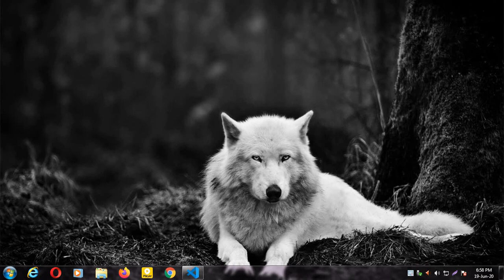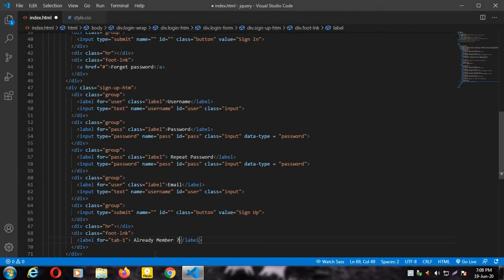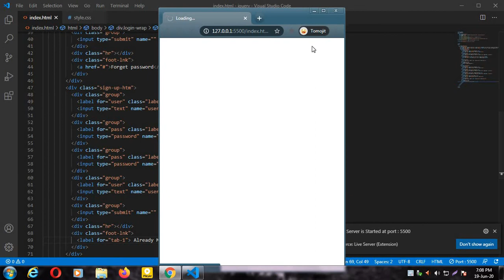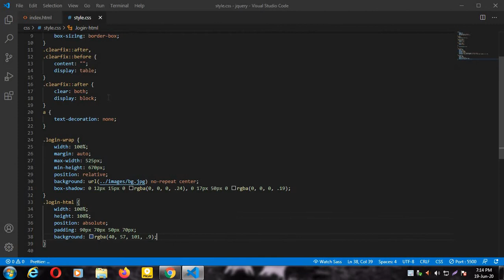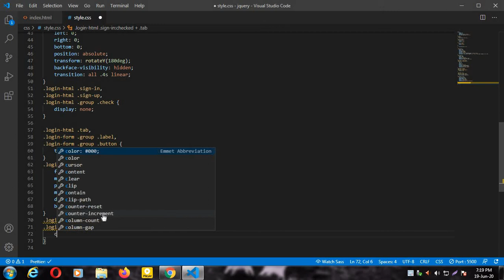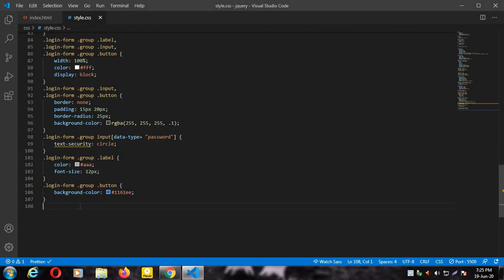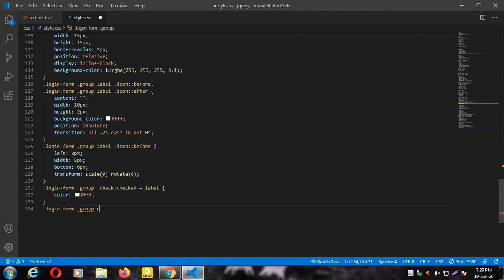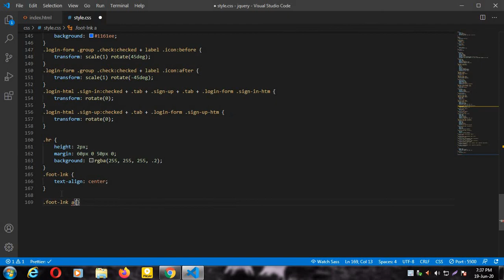LOGIN FORM DESIGN (2020)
jQuery is a JavaScript library designed to simplify HTML DOM tree traversal and manipulation, as well as event handling, CSS animation, and Ajax. It is free, open-source software using the permissive MIT License. As of May 2019, jQuery is used by 73% of the 10 million most popular websites

8. HOW TO USE ANIMATE CSS AND WOW JS IN YOUR WEBSITE (2020) | YOU CAN ANIMATE ANYTHING IN YOUR WEBSITE

9. HOW TO USE LIGHTBOX OR FANCYBOX IN YOUR WEBSITE (2020) | HOW TO MAKE GALLERY USING LIGHTBOX

10. HOW TO CREATE OWL CAROUSEL USING JQUERY (2020) | OWL CAROUSEL IN YOUR WEBSITE | OWL CAROUSEL PLUGIN

25. HOW TO CREATE DROPDOWN USING JQUERY (2020) | HOW TO CREATE DROPDOWN MENU IN YOUR WEBSITE (2020)